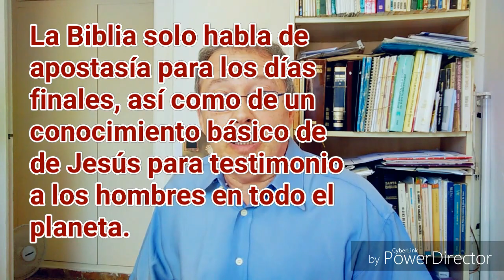Adventistas evangélicos sin Testigos de Jehová.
Señales antes del fin

3. Cuando estaba sentado en el Monte de los Olivos, los talmidim vinieron a El privadamente, y le preguntaron: "Dinos: ¿Cuándo pasarán estas cosas? Y ¿cuál será la señal de tu venida y del fin del olam hazeh?

4. Yahshúa respondió: "¡Tengan cuidado! ¡Que nadie los engañe!

5. Pues vendrán muchos en Mi Nombre diciendo: '¡Yo soy el Mashíaj!' Y los llevarán por camino errado.

6. Ustedes oirán el rugido de guerras y las noticias de guerras lejanas; pero no se asusten. Estas cosas tienen que acontecer, pero el fin no llegará aún.

7. Porque la gente peleará uno contra otro; naciones harán la guerra una contra otra; habrá hambruna y terremotos en varias partes del mundo;

8. todo esto será sólo el comienzo de los 'dolores de parto.'

9. En ese tiempo ustedes serán arrestados y entregados, para ser castigados y muertos; y toda la gente los odiará por mi causa.

10. En ese tiempo a muchos les tenderán trampas para que se traicionen y se odien uno a otros.

11. Muchos falsos profetas aparecerán, y engañarán a mucha gente;

12. y por haberse multiplicado la falta de cumplimiento a la Toráh, el amor de muchos se enfriará.[154]

13. Pero el que se mantenga firme hasta el fin se salvará.

14. Y estas Buenas Noticias acerca del Reino serán anunciadas por todo el mundo para testimonio a todos los Goyim. Entonces vendrá el fin.

15. "Así que, cuando vean la abominación que causa devastación,[155] ° de pie en el Lugar Kadosh, dicho por el profeta Daniel " (el que lea, entienda la alusión),

16. "ese será el momento, para aquellos en Yahudáh de escapar a las montañas.

17. Si alguno está en la azotea, no puede bajar a recoger las pertenencias de su casa;

18. si alguien está en el campo, no puede devolverse a recoger su saco.

19. ¡Qué tiempo tan terrible será para mujeres preñadas, y madres amamantando!

20. Oren para que no tengan que escapar en invierno ni en Shabbat.[156]

21. ¡Pues habrá un sufrimiento tan grande, cual no lo ha habido nunca desde el principio del mundo, y no habrá algo como esto jamás! °

22. En verdad, si el período de tiempo no fue se limitado, nadie sobreviviría; mas,[157] por el amor a aquellos que fueron escogidos,[158] el tiempo será limitado.

23. En ese tiempo, si alguien te dice: '¡Mira, aquí está el Mashíaj!' O '¡Allí está!' No le crean.

24. Porque aparecerán falsos mesías, y falsos profetas haciendo grandes milagros, ¡cosas sorprendentes! Para tratar de engañar hasta a los escogidos.[159]

25. ¡Ahí tienen, se los he dicho de antemano!

26. Así que, si la gente les dicen: '¡Oigan, está en el desierto! No vayan; o ¡Miren, está escondido en una habitación secreta! No lo crean.

27. Porque cuando venga el Ben Ha Adam, será como un relámpago, que se ve destellar brillante desde el este y llena el firmamento hasta el horizonte oeste.[160]

28. Donde hay un cuerpo muerto, allí es donde se encontrarán los buitres."[161]

La venida del Hijo del Hombre

29. "Pero inmediatamente después de la Tribulación de esos tiempos, el sol se oscurecerá, la luna dejará de brillar, ° las estrellas caerán del firmamento y los poderes en el cielo se estremecerán.[162] °

30. "Después, la señal del Ben Ha Adam aparecerá en el firmamento, todas las tribus de La Tierra lloraran, ° y ellos verán al Ben Ha Adam viniendo en las nubes del cielo con tremendo poder y gloria. °

31. Y enviará a sus malajim con un gran shofar; ° y reunirá a su pueblo escogido de los cuatro vientos, de un extremo al otro del cielo.[163]

32. "Ahora, dejen que el árbol de higos les enseñe esta lección: cuando sus ramas comiencen a brotar y las hojas aparezcan, ustedes saben que el verano está cerca.

33. De la misma forma, cuando vean todas estas cosas,[164] tienen que saber que el momento está cerca, a la puerta.

34. ¡Sí, en verdad les digo! Esta gente seguramente no morirá antes que todas estas cosas pasen.

35. El Cielo y la tierra pasarán, pero mis palabras no pasarán.

36. "Pero cuándo vendrá ese día y hora, nadie sabe, ni los malajim del cielo, ni el Hijo, sólo el Padre.

37. Porque la venida del Ben Ha Adam será como en los días de Noaj.

38. En aquellos tiempos antes del Diluvio la gente seguía comiendo y bebiendo, tomando esposas y dándose como esposas, hasta el día que Noaj entró en el arca;

39. y ellos no sabían lo que estaba pasando hasta que vino el Diluvio y fueron arrasados. Asimismo será cuando venga el Ben Ha Adam.[165]

40. Entonces estarán dos hombres en el campo; uno será tomado y el otro será dejado atrás.

41. Estarán dos mujeres moliendo harina en el molino; una será tomada y la otra será dejada atrás.

42. Así que, manténganse alerta, porque ustedes no saben que día su Adón vendrá.[166]

43. Pero ustedes saben esto: si el dueño de la casa supiera cuando el ladrón[167] iba a venir, hubiera permanecido despierto y no hubiera..